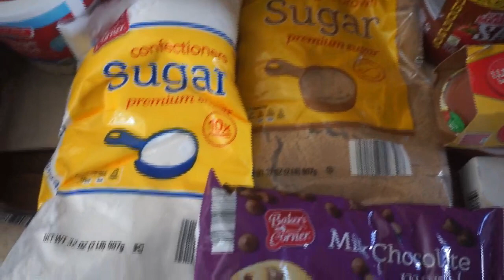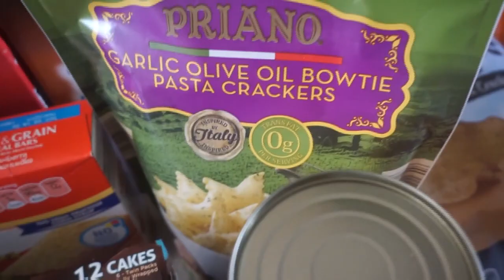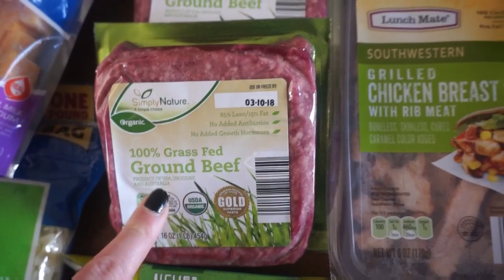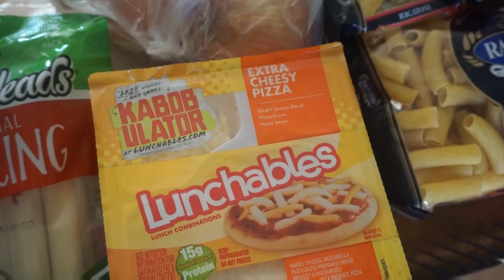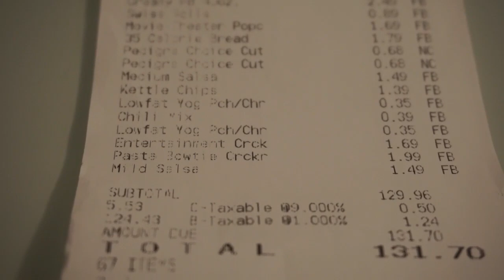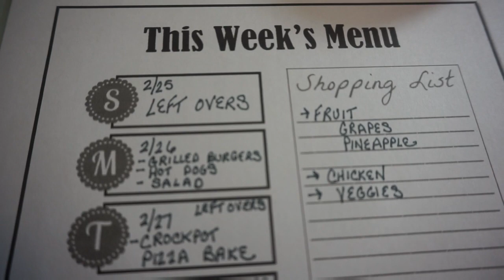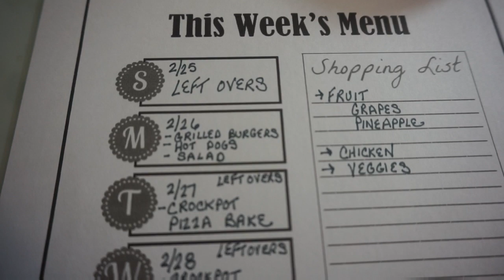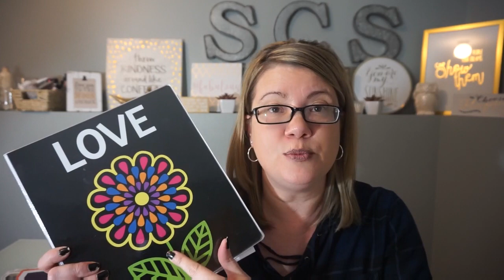MEAL PLAN & GROCERY HAUL 2/25/18 - 3/3/18 ~ Our Family of 4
Write to me...I would love to hear from you & I will write back:

Please write to me at:

1147 Brook Forest Avenue #23